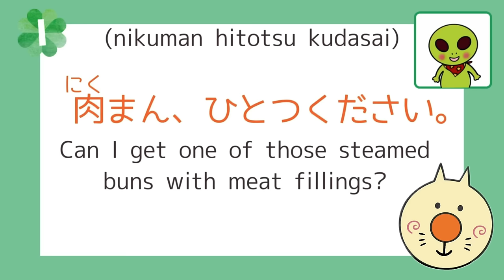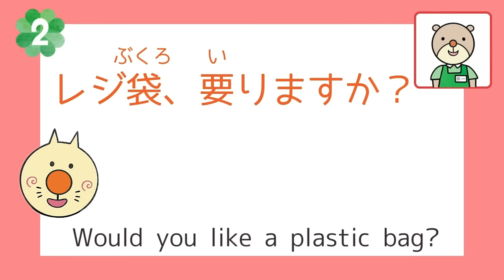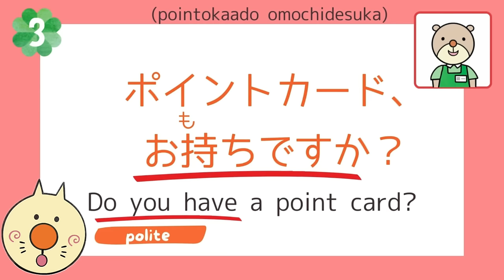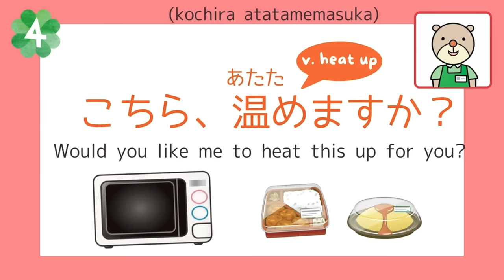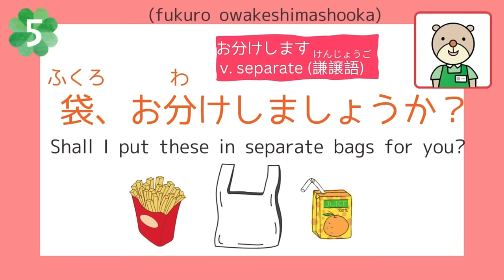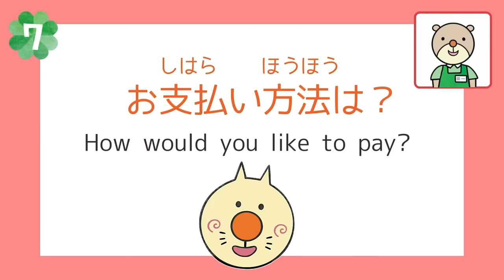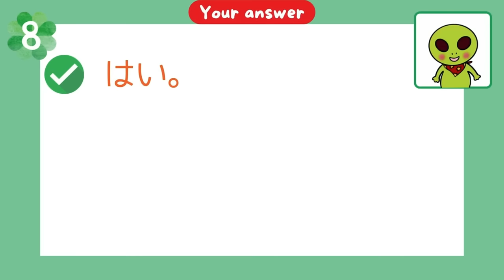Japanese Listening Practice With A Story #7 | Convenience Store (+Free PDF:)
In this lesson, you’ll learn 8 Must-know Japanese phrases for shopping at Konbini, and how to answer the questions!

There are two main parts in this video: 1) Japanese Listening Practice with a story (without subtitles)
2) Listening the story with subtitles and explanations!

I hope this lesson will be helpful for you, and you will enjoy the shopping in conbini in Japan soon!
Click on the timestamps below to jump to different categories:

0:00 Introduction
0:19 STEP 1: Listening practice (without subs)
2:14 STEP 2: Listening with subtitles & explanations